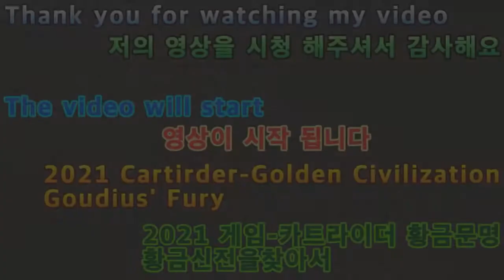2021 03 01 2021 Game-Kartrider Find the Golden Temple of Civilization (2021 게임-카트라이더 황금문명 황금신전을찾아서)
안녕하세요구독자&시청자(골드님)들미시카에요반갑습니다저의채널에방문해주셔서고맙습니다이번영상은바로2021새해카트라이더게임입니다타임어택으로황금문명전체트랙을하나씩달려보았어요3번째로황금신전을찾아서입니다이코스도3코스로쉬운난이도를가진코스입니다나름재밌게즐기면서열심히했어요오랜만에하다보니트랙을돌다부딪치기도하더라고요잘해볼려고하다보니이렇게되었네요재밌게시청해주세요고맙습니다저의영상이재미있으셨다면구독&좋아요&알림설정을하셔서새로운비디오를시청하세요저의또다른채널인카카오TV Misika(미시카)채널도많이방문해주시고시청해주세요저의랜선아빠이자MOONJJANG님을소개할께요현재이분은DadASMR(아빠ASMR)산타파파ASMR을하고계세요ASMR이란백색소음으로자율감각쾌락반응으로뇌를편안하게해주고심리적으로안정을주는소리에요예를들어물소리&바람소리가대표적이에요MOONJJANG(외계인산타파파&무나빠의스토리텔링)을검색하셔서영상을보시고재미있으시다면구독을눌러주시고알림설정도해주세요감사합니다현재는그립라이브 라이브쇼핑을하고계세요그립어플설치하셔서 로그인후빠빠맘을검색해서팔로우해주세요고맙습니다
Nice to meet you, Missica.Thank you for visiting my channel.This video is 2021 New Year's Cart Rider Game.I ran the entire Golden Civilization track one by one on Time Attack.The third is to find the Golden Temple.This course is also 3 courses with easy difficulty.I had a lot of fun and worked hard.It's been a while since I've done it, and I've been bumping the track.I've been trying to do a good job, and it's like this.Please enjoy the show.Thank you. If you enjoyed my video, please subscribe and like it.& Set notifications to watch the new videoPlease visit my other channel, Kakao TV Misika channel and watch it.Let me introduce you to my LAN cable dad, MOONJJANG.Now this is Dad ASMR. He's doing Santa Papa ASMR.ASMR is a white noise that soothes the brain with autonomous sensory pleasure and stabilizes psychologically.For example, the sound of water and wind is typical.Search MOONJJANG (alien Santa Papa & Munapa's Storytelling) to watch the video, and if you find it interesting, please click Subscribe and set the notification.Thank you. You're currently on live shopping for Grip Live.Please install Gripple and log in and search and follow BbaBbaMam.Thank you.